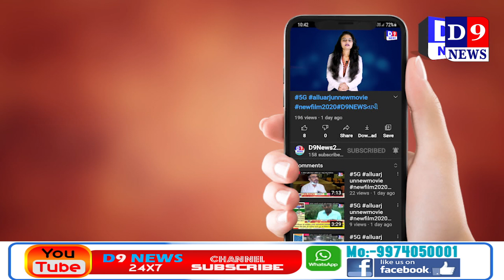D9News સુરત નકલી હિરા પધારાવનાર હિરા દલાલને ઝડપી પાડયો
Title:  સુરત નકલી હિરા પધારાવનાર હિરા દલાલને ઝડપી પાડયો
Name of the Reporter : ravi koycha
Date & Time : 06/06/2021 12:00:00

Descriptions
હિરા વેપારીની ખોટી ઓળખ આપી નકલી હિરા પધારાવવાના કિસમાં હિરા દલાલને કાપોદ્રા પોલીસે ઝડપી પાડી સળીયા પાછળ ધકેલી દીધો છે.

કાપોદ્રા પોલીસ પાસેથી મળતી માહિતી મુજબ અઠવાલાઈન્સ ખાતે રહેતા અજય સુમીતલાલ શાહ હિરાદલાલ છે. અને તેમને ખોટી હિરા દલાલની ઓળખ આપી તેઓ પાસેથી સાત પેકેટ હિરાના જોવા લઈ તે હિરાના પેકેટ બદલી નાંખી તેની જગ્યાએ નકલી હિરા મુકી દેવાયા હતા. જે અંગે અજય શાહએ કાપોદ્રા પોલીસ મથકે ફરિયાદ નોંધાવી હતી જે મામલે કાપોદ્રા પોલીસે તાત્કાલિક તપાસ હાથ ધરી કરામત કરી હિરાના પેકેટમાં અમેરિકન ડાયમંડ મુકી અસલીની જગ્યાએ નકલી હિરા પધરાવનાર હિરા દલાલ મુળ અમરેલીનો અને હાલ સરથાણા ખાતે રહેતા રાહુલ કથીરીયાને ઝડપી પાડ્યો હતો અને તેની વિરૂદ્ધ કાયદેસરની કાર્યવાહી હાથ ધરી હતી.